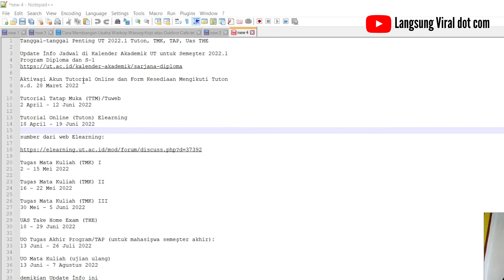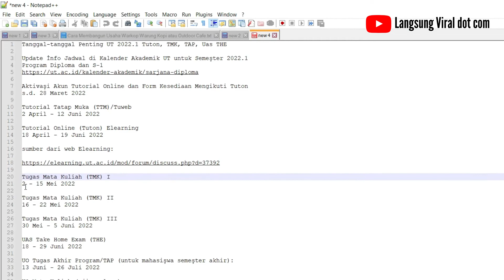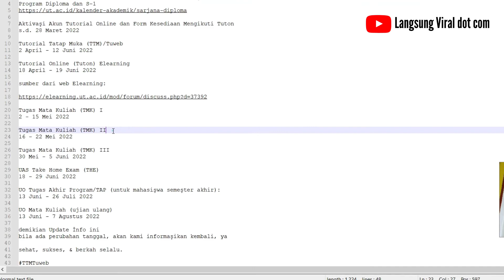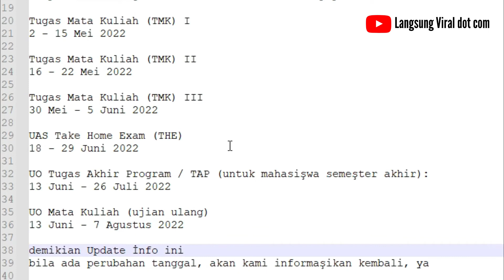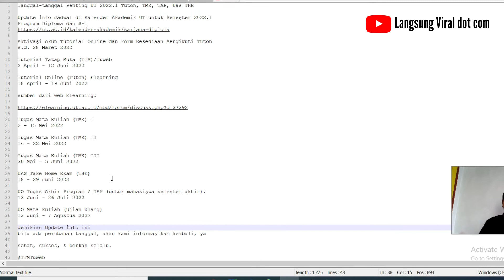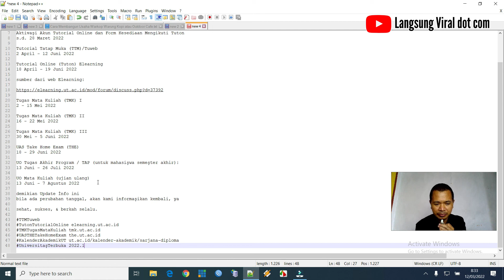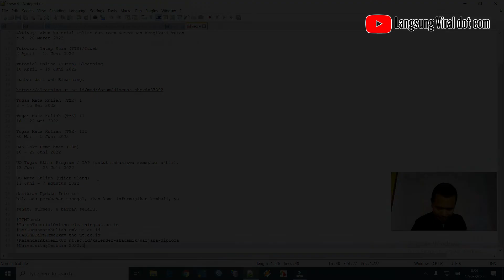TANGGAL-TANGGAL PENTING UT 2022.1 TUTON TTM TUWEB TMK TAP UAS THE 2022.1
Calon Media Online
Langsung Viral dot com
PT. SALIRA INFO UTAMA
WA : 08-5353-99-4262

TANGGAL-TANGGAL PENTING UT 2022.1 TUTON TTM TUWEB TMK TAP UAS THE

Tanggal-tanggal Penting UT 2022.1 Tuton, TMK, TAP, Uas THE

Update İnfo Jadwal di Kalender Akademik UT untuk Semeşter 2022.1
Program Diploma dan S-1

Aktivaşi Akun Tutorial Online dan Form Kesediaan Mengikuti Tuton
s.d. 28 Maret 2022

Tutorial Tatap Muka (TTM)/Tuweb
2 April - 12 Juni 2022

Tutorial Online (Tuton) Elearning
18 April - 19 Juni 2022

Tugas Mata Kuliah (TMK) I
2 - 15 Mei 2022

Tugas Mata Kuliah (TMK) II
16 - 22 Mei 2022

Tugas Mata Kuliah (TMK) III
30 Mei - 5 Juni 2022

UAS Take Home Exam (THE)
18 - 29 Juni 2022

UO Tugas Akhir Program / TAP (untuk mahasişwa semeşter akhir):
13 Juni - 26 Juli 2022

UO Mata Kuliah (ujian ulang)
13 Juni - 7 Agustus 2022

demikian Update İnfo ini
bila ada perubahan tanggal, akan kami informaşikan kembali, ya

sehat, sukses, & berkah selalu.

TutonTutorialOnline elearning.ut.ac.id
TMKTugasMataKuliah tmk.ut.ac.id
UASTHETakeHomeExam the.ut.ac.id
KalenderAkademikUT ut.ac.id/kalender-akademik/sarjana-diploma
UniversitaşTerbuka 2022.1